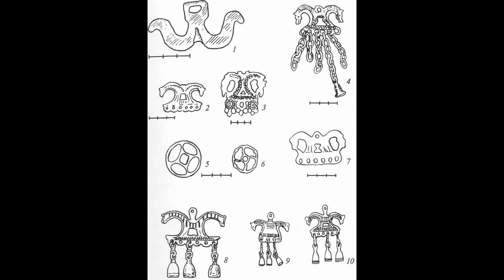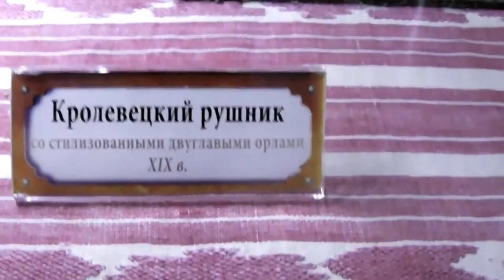Двуглавый Орёл и Всевидящее Око как символы что заменили Лабрис и Тамги правителей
Как не крути , но на наших Славянских и Тюркских землях был культ когда над тамгой земного правителя была Богиня жриц Апи что в Христианстве стала Богородицей , а Двуглавый орёл , то есть символ её тёмного духа изначально был лабрисом но всё это отцами церквей было признано колдовством ведьм или каким нибудь демонизмом а для глобализации где именно Русская Православная Церковь Московского Патриархата является глобализатором , вместо тамг правителей сделали всевидящее око благодаря Иерусалиму на Малороссийской коллегии в 1820-х годах.